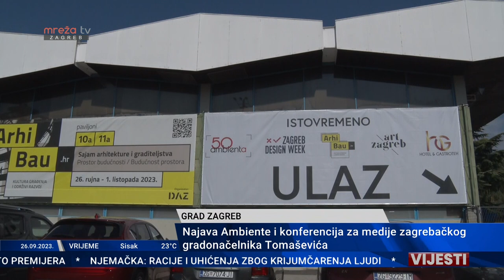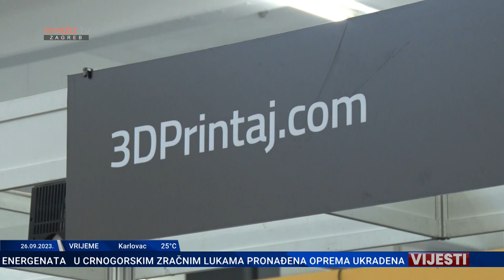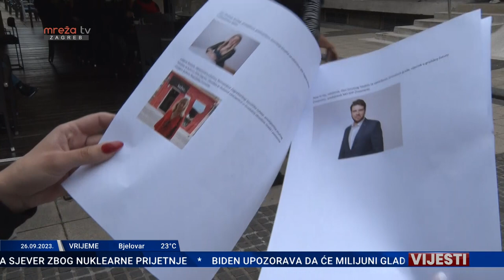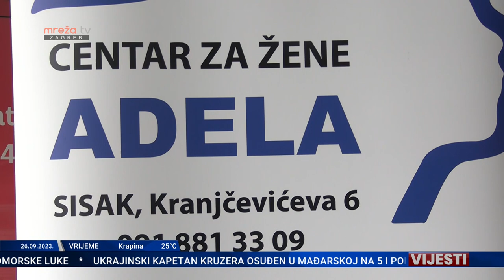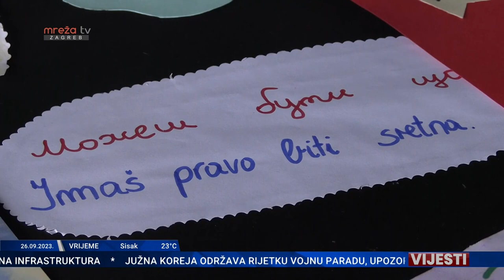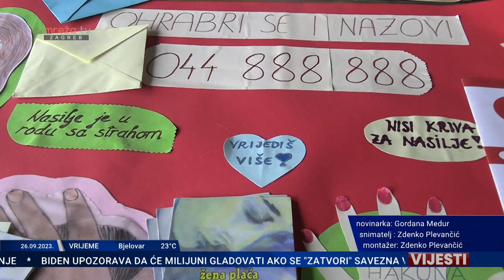VIJESTI 26.09.2023.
Mreža Tv